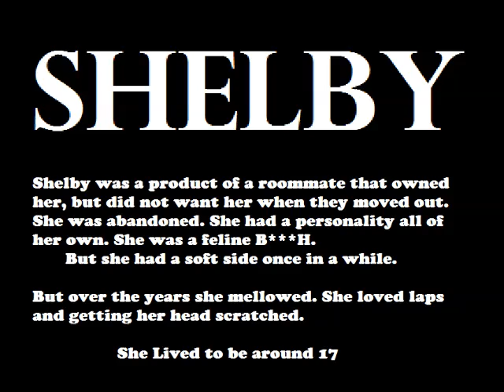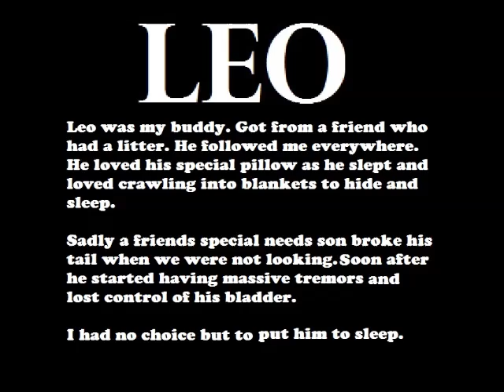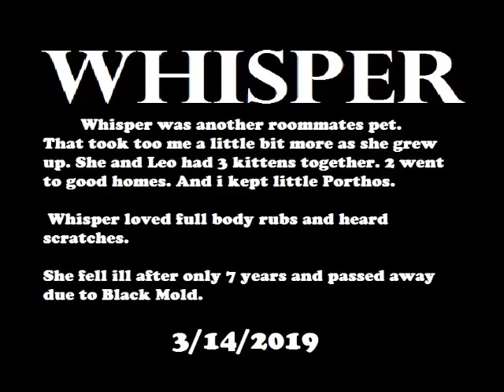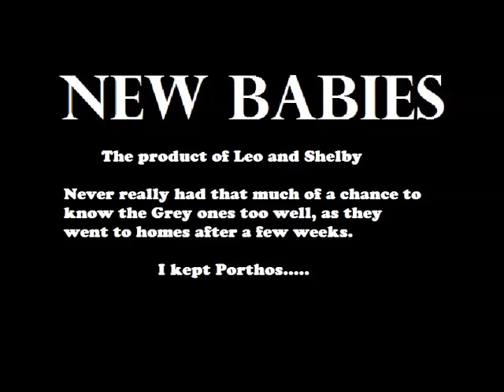My Buddies over the past 30+ Years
Today the mother of my Kitty, Porthos passed away from a sudden illness. She went from running and jumping to unable to walk and hold up her head. She passed within hours.
I am devastated.
I have had many cats thrown onto me and have adopted a few over the past 30+ years.
Most all grew up around each other and lived together.

This is just a small vid showing my Babies.

The Music is a Rights Free selection.

Artist: DavidHilowitz-Depth of Field
            David Hilowitz-Time_Passing